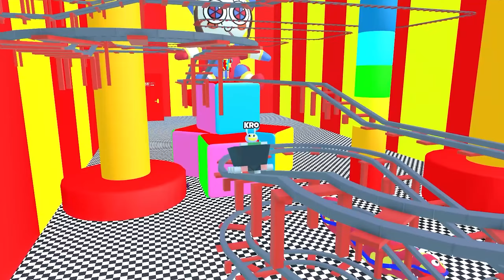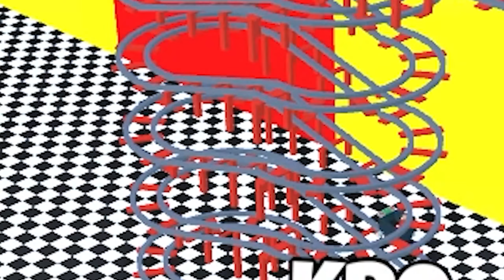THE AMAZING DIGITAL CIRCUS JAX vs Cart Ride Into BIG CUTE POMNI